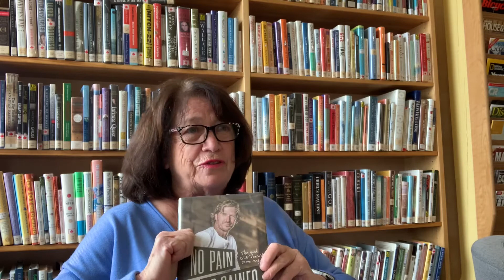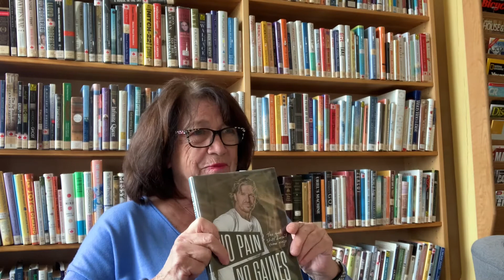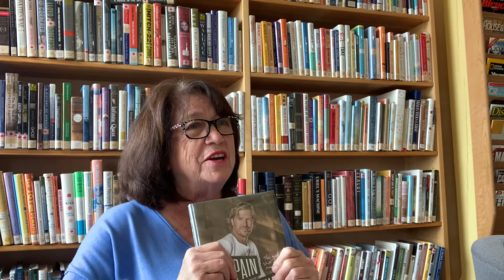Spring into Reading- Episode 2